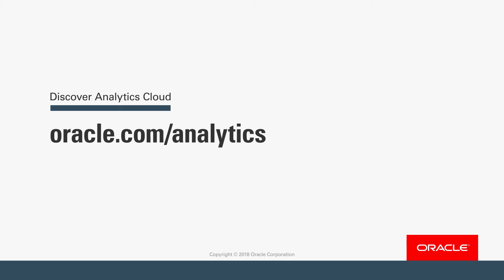Las Vegas Sets Future Vision with Oracle Analytics Cloud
The City of Las Vegas is using Oracle Analytics Cloud to improve citizen services and proactively solve local government issues through their collection and predictive analysis of structured information and unstructured IoT data.